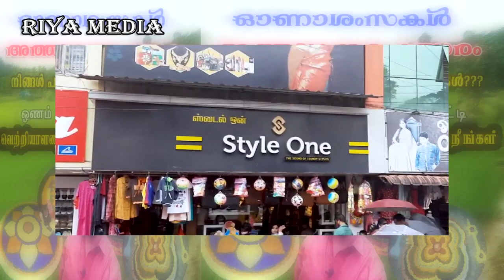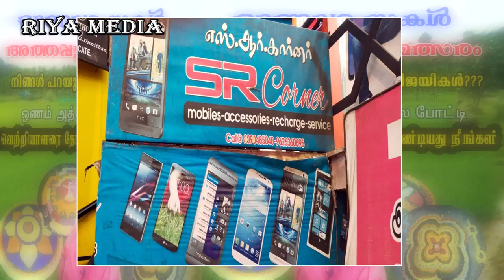PRANK SHOW | MY GOD | ONAM | PRIZE WINNERS | ഇതിലും വലിയ PRANK സ്വപ്നത്തിൽ മാത്രം? பரிசு யாருக்கு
1. STYLE ONE FANCY GUDALUR
2. S. R CORNER MOBILE SHOP GUDALUR
3. WELDON FANCY GUDALUR
4. LIORA BEAUTY PARLOUR

Without you this contest wil not possible .

ரியா மீடியா நடத்திய ஓணம் அத்த பூக்கோல போட்டியில் வென்றவர்களுக்கு பரிசு வழங்கப்பட்டது அனால் மிகப்பெரிய ஒரு Surprise  நமக்கு கிடைத்தது... சாத்தியமா இது எதிர்பாக்கவில்லை ...

முதல் பரிசு
நம்பர் 11 அவந்திகா  (அதிக கமெண்ட் பெற்றவர்கள் )

அனைவருக்கும் பிடித்த பூக்கோலம்
நம்பர் 10 பாலகிருஷ்ணன்

ஆறுதல் பரிசு
நம்பர் 09 தினேஷ் ..

இதற்க்கு உறுதுணையாக இருந்த எங்களது ஸ்பொன்சோர்ஸ் மற்றும் போட்டியாளர்கள் மற்றும் அணைத்து (Subscribers) நல் உள்ளங்களுக்கும் நன்றி ..

റിയ മീഡിയ നടത്തിയ ഓണം അത്തപ്പൂക്കള മത്സരത്തിൽ വിജയിച്ചവർക്ക്‌ സമ്മാനം നൽകി .. പക്ഷെ സമ്മാനം നേടിയ യവർ നമുക്ക് ഒരു ബിഗ് സർപ്രൈസ് തന്നു .. തീരെ പ്രദീക്ഷിക്കാതെ ഒരു സർപ്രൈസ് .. എന്നായാലും ഇത്രെ വേണ്ടായിരുന്നു ... എല്ലാ വിജയികൾക്കും ആശംസകൾ നേരുന്നു ..

വിജയികൾ

ഒന്നാം സമ്മാനം
നമ്പർ 11 അവന്തികാ ( അധിക കമന്റ് കിട്ടിയ അത്തപ്പൂക്കളം )

എല്ലാവര്ക്കും ഇഷ്ടപ്പെട്ട അത്തം
നമ്പർ 10 ബാലകൃഷ്ണൻ

പ്രോത്സാഹന സമ്മാനം
നമ്പർ 09 ദിനേശ്

ഈ മത്സരത്തിനായി  സഹകരിച്ച ഞങ്ങളുടെ സ്പോന്സർസ് പിന്നെ മത്സരാര്തികൾ പിന്നെ എന്റെ പ്രിയപ്പെട്ട കൂട്ടുകാർ (Subscribers) എല്ലാർക്കും ഒരുപാട് നന്ദി ..

Riya Media Onam Athappookklam Winners List is here .

Contest Winner
No. 11 Avanthika
(Got Most Comments)

Most Favorite Atham
No.  10 Balakrishnan

Special Prize
No. 09 Dinesh